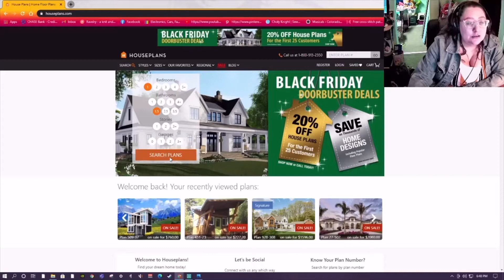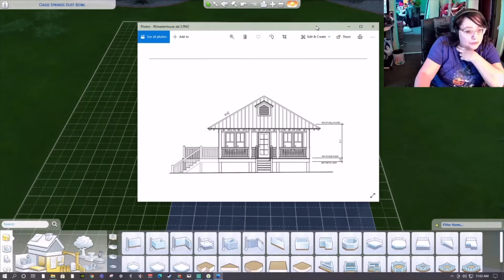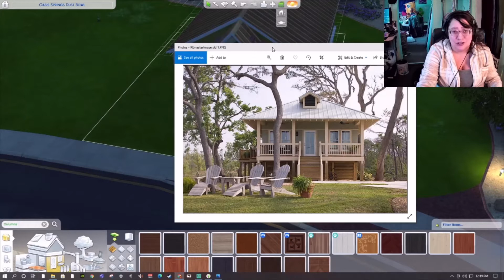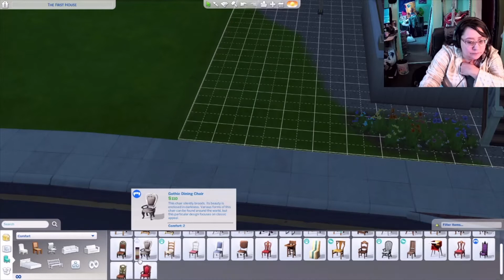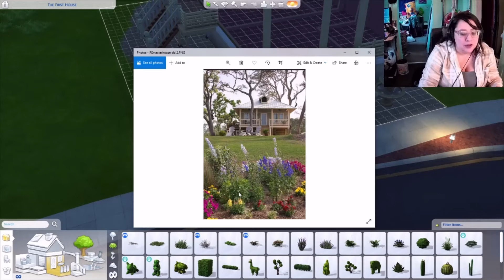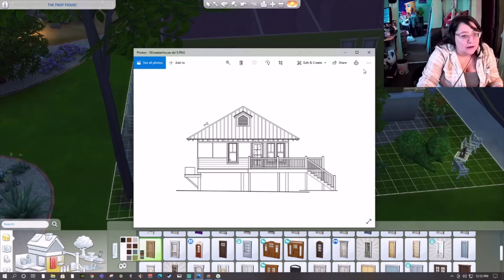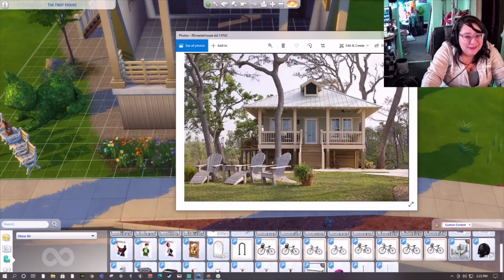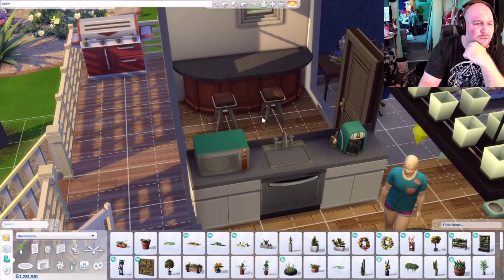Noisyface House Building Challenge: House One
In all honesty, this build took me about 4 hours to do. I learned some really helpful thigs from Plumbella and Lilsimsie's tutorials. I truly think that this experiment will make me better at building.
EA. PUT IN A DAMN COLOR WHEEL!